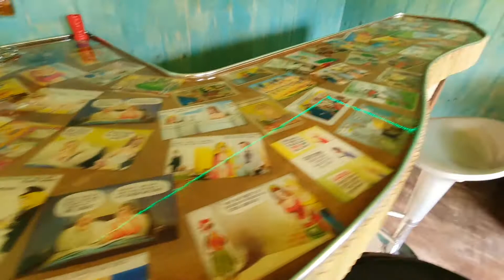tiki hut , surf shack . summerhouse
vinings tiki bar